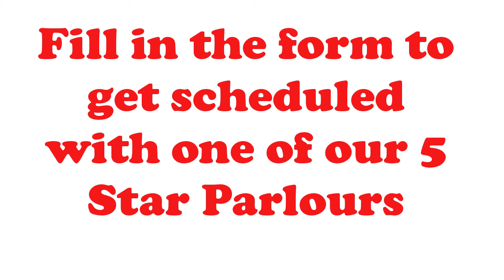Beauty Parlour near me Highland Village Tx